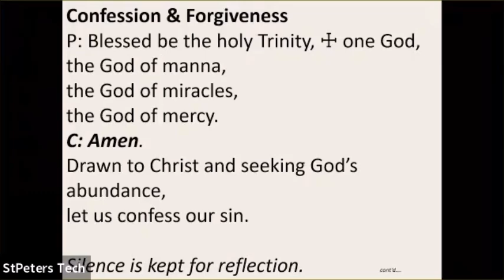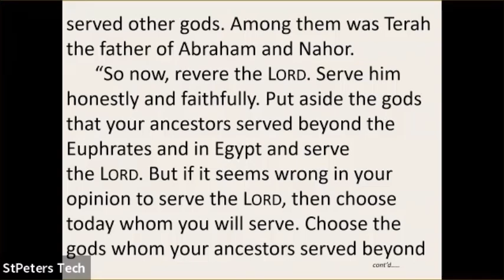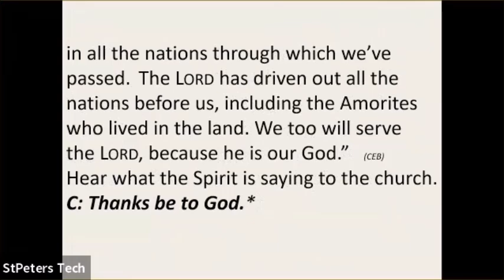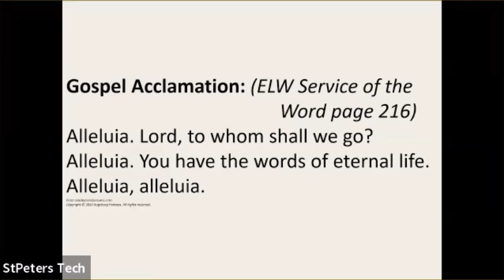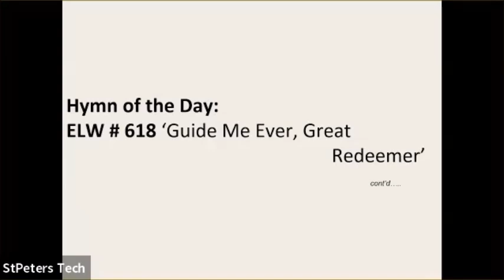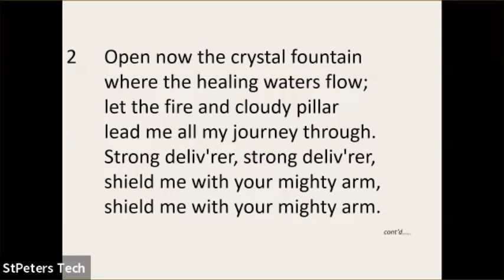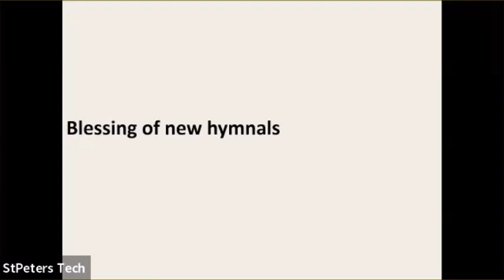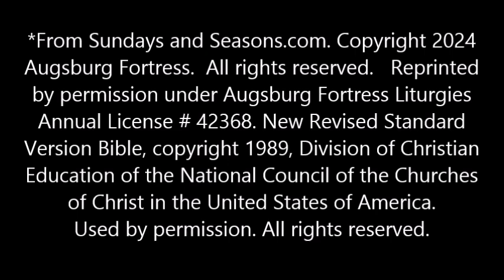Message, Reading and Gospel Acclamation w Hymn of the Day August 25, 2024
Presiding Pastor: Rev. Laura Sauder
Organist & Director of Music: Bradley Moggach
Assisting Minister: Emily Reidl
Reader: Barbara Berg
Hymn of the Day: ELW # 618 ‘Guide Me Ever, Great Redeemer’

Confession & Forgiveness
Source: Sundays and Seasons

Gospel Acclamation: (ELW Service of the Word page 216)

Title:  Guide Me Ever, Great Redeemer; Text:  William Williams, 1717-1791; tr. William Williams and Peter Williams, 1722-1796, alt.; Public Domain; Music: John Hughes, 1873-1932; Public Domain
Reprinted and Streamed with permission under ONE LICENSE, License A-727610.

All photos taken by Lorre Calder. Used with permission. Copyright Reserved.